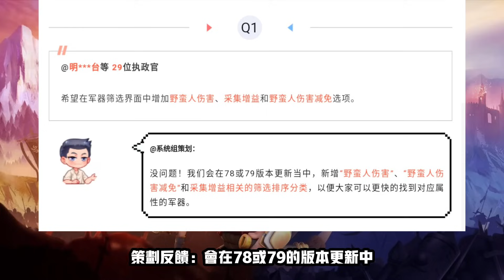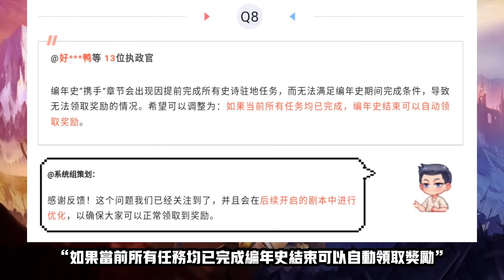[萬國覺醒] 裝備切換系統確定更新（即將推出新遠程裝備）策劃直通車